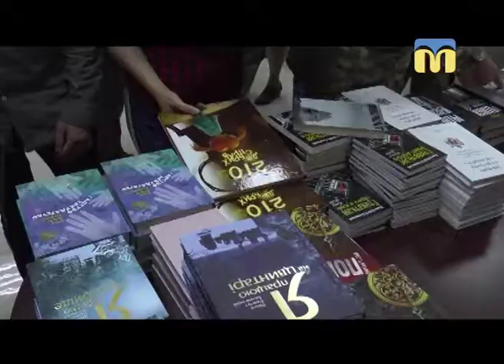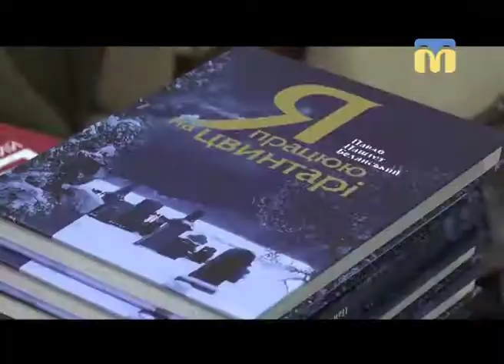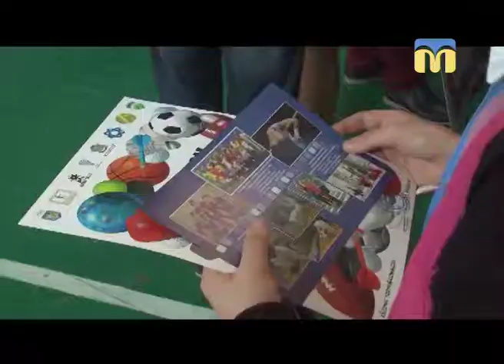Телевізійні новини Миколаївщини - 07:30 - (24.04.2018)